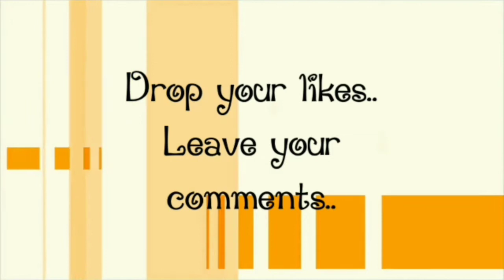very beautiful jumka collections😍🤗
RASHI GOLD COVERING
NO:13, NAGARACHI BUILDING
DEVAKOTTAI